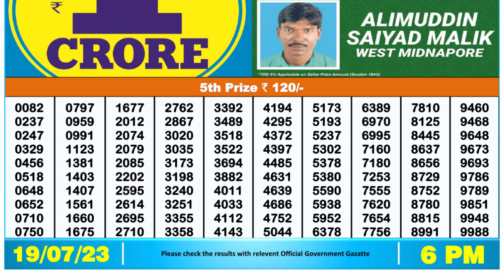Nagaland Lottery Sambad Live 6pm 19.07.23